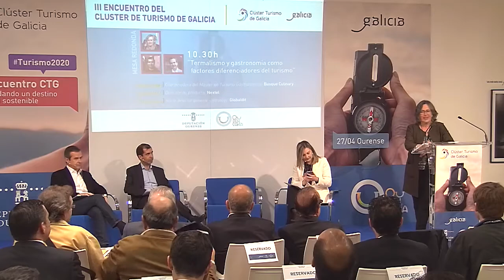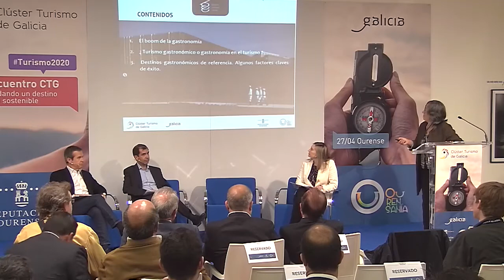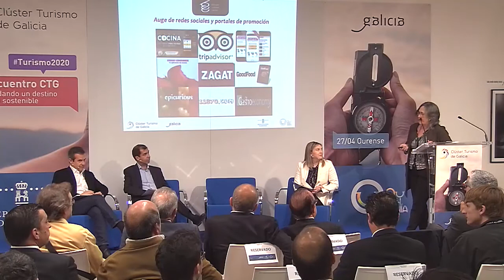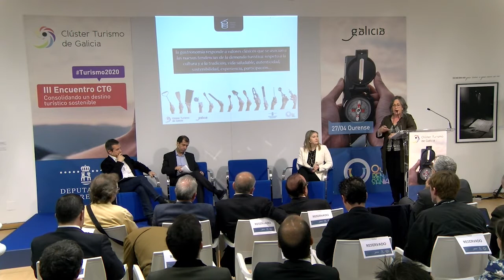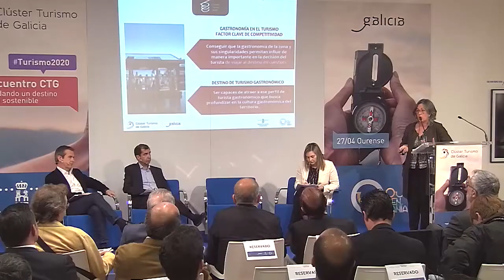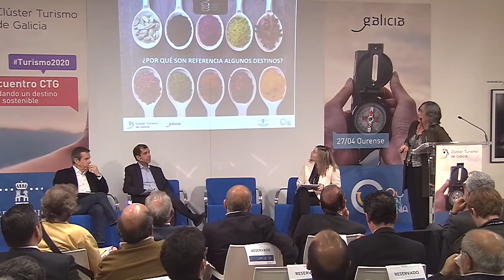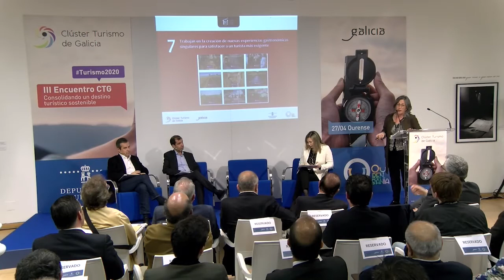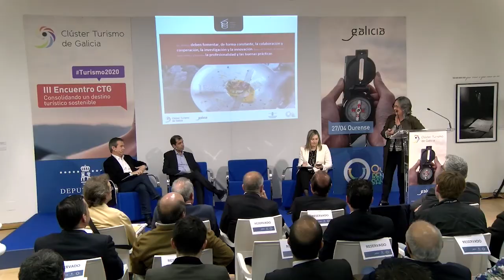Amaia López de Heredia en el III Encuentro Clúster Turismo de Galicia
Intervención de Amaia López de Heredia, del Baque Culinary Center, en el III Encuentro Clúster Turismo de Galicia celebrado en Ourense en abril de 2017